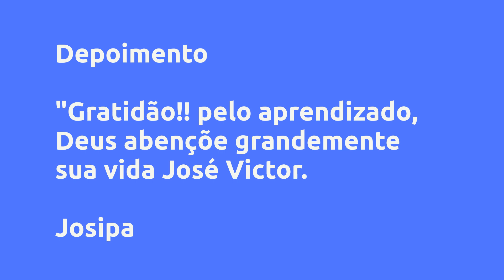Desafio RotinaDeSucesso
Desafio

Um pouco sobre (informações do produtor):

Vantagens:

-Acesso Imediato
-Pagamento Seguro
-Várias Formas de Pagamento
-100% Online

Conteúdo:

Pesquisas mais frequentes:
Desafio RotinaDeSucesso é bom?
Desafio RotinaDeSucesso vale a pena?
Desafio RotinaDeSucesso onde comprar?
None é confiável?
Quem é None?